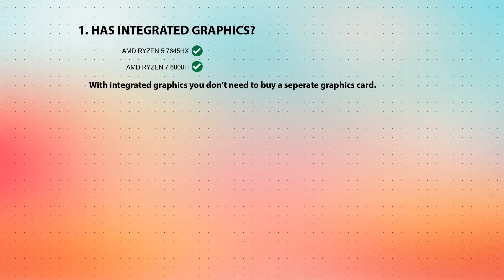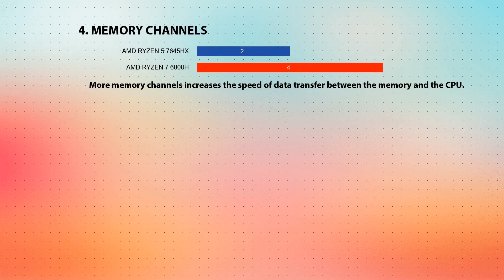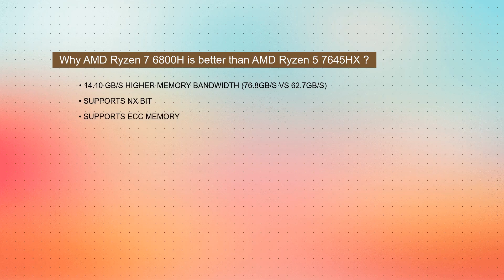AMD Ryzen 5 7645HX vs AMD Ryzen 7 6800H Technical Comparison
This video is a processor comparison based on their different features and performance factors between AMD Ryzen 5 7645HX and AMD Ryzen 7 6800H. Intention of this video is to help choose right processor for you.